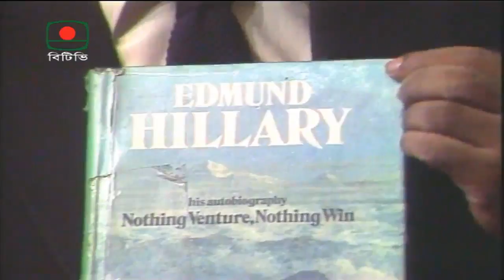যদি কিছু মনে না করেন-০২ । Jodi Kisu Mone Na Koren-02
যদি কিছু মনে না করেন-০২
উপস্থাপনা: ফজলে লোহানী